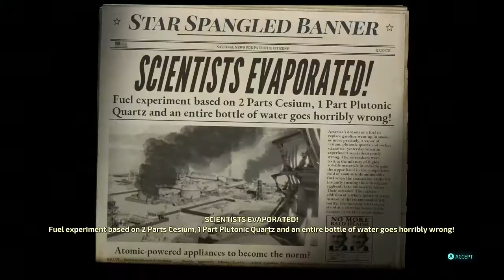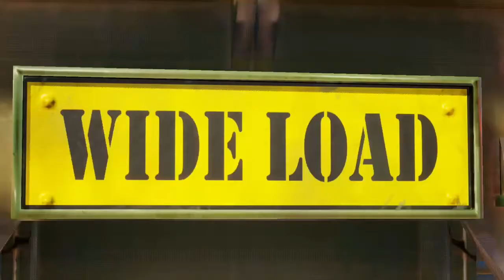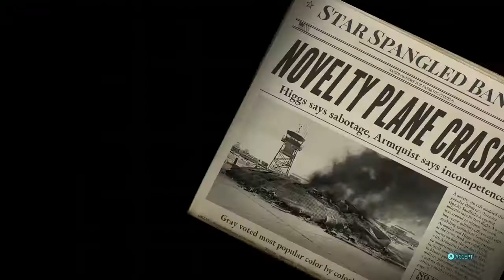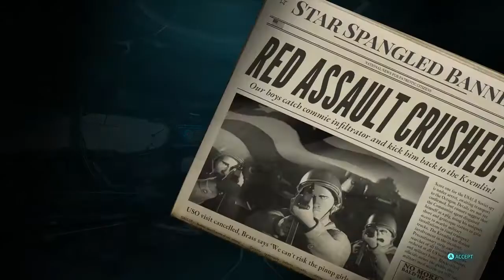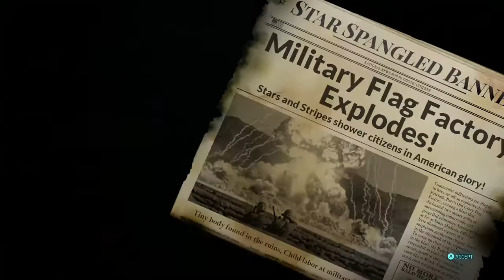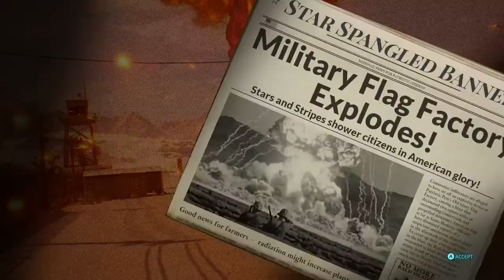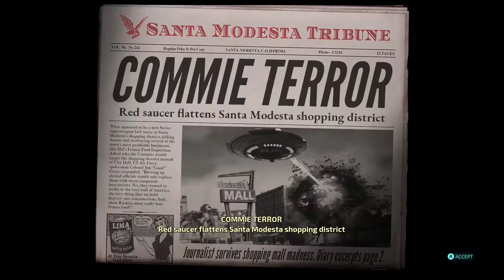FTDmusic Plays: Destroy All Humans (Xbox One) - Campaign Pt. 3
Watch as we enter the spooky world of Destroy All Humans.